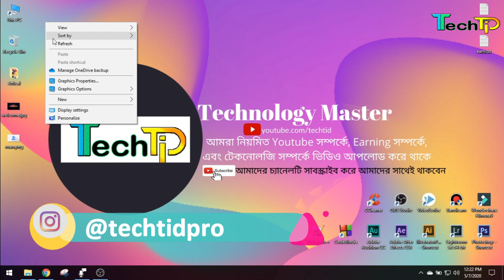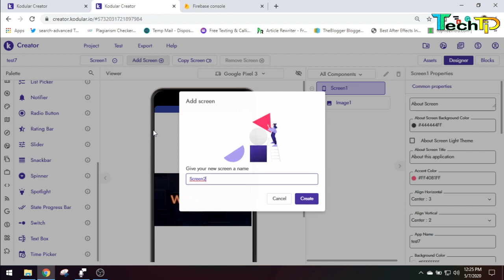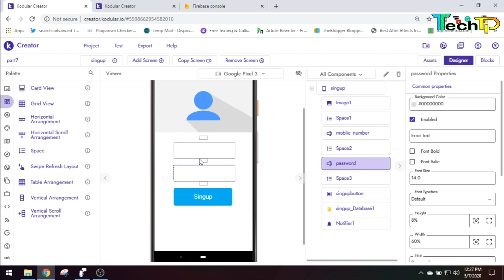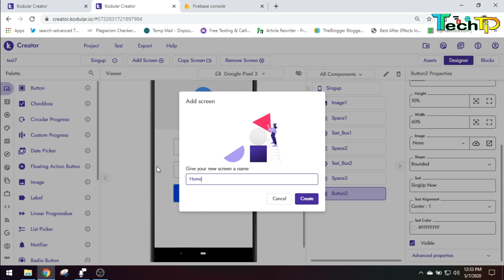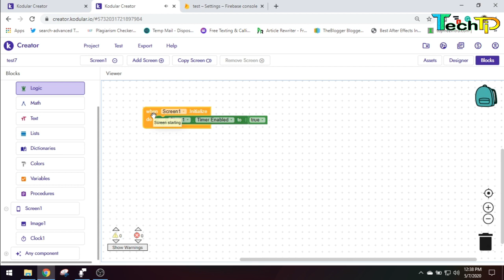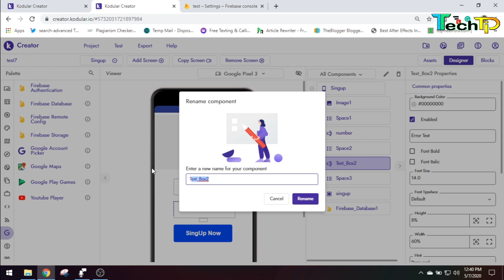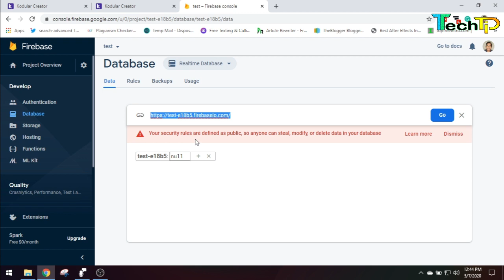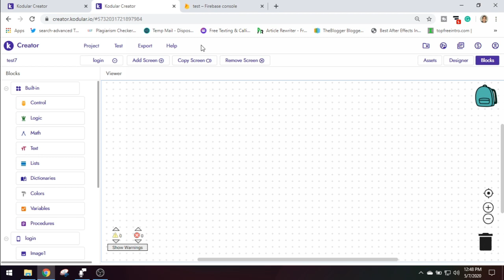create a Login & Signup Screen in Kodular apps || Make an Android App without Coding part 7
Hi, Friends Today in this video I am going to show you create a Login & Signup Screen in Kodular apps and Make an Android App without Coding part 7. You Can also learn how to create a firebase database and firebase console.

⏱️TIMESTAMPS⏱️
0:00 Intro
0:18 how to make a login  screen on kodular
5:00 how to make asingup screen on kodular
11:00 create a firebase console account
12:00 create a firebase database
13:00 screen1 blocks create
14:00 add dingup screen firebase database
15:00 singup blocks create with kodular